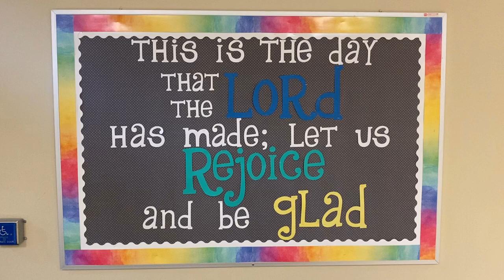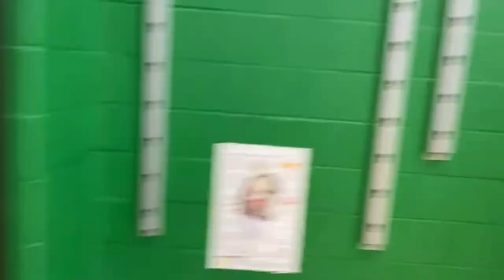Good Shepherd Virtual Tour